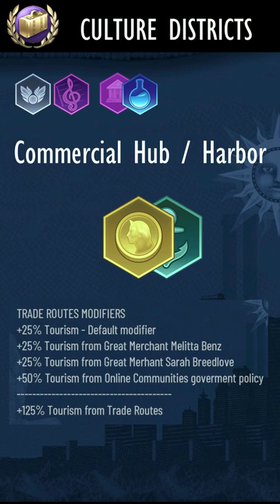What districts to build for Culture Victory in Civ 6?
Cultural victory requires a balance of culture, faith, gold and science output.
Naturally the most important district is a Theater Square with all its buildings, the more of them you build the better.
But the first district you should build is a Holy Site. Faith is required to purchase Naturalists who build one the most important tourist attractions - National Parks. It is also required to purchase Rock Bands. Furthermore, religious tourism with relics can provide a significant boost to the tourism output as well. Getting a religion would be very helpful, but not paramount.
Government Plaza order is situational but it is useful for governor titles and buildings like, Ancestral Hall and National History Museum
You still need to build Campuses because there are multiple technologies you will need to research. Printing, Flight, Computers
Commercial Hubs / Harbors are important for the foreign trade routes to each Civ and the Great Merchants that provide tourism modifiers. A significant gold income is desired to be able to purchase Theater Square buildings and Archeologist units.
The Entertainment Complex / WaterPark should be placed strategically, adjacent to Theater Squares. You don't need a lot of these either, 2-3 should be sufficient for 10 cities.
Industrial Zones are not needed in every city. You might need 2-3 to keep up with city-state quests and earn some great engineers to build wonders.
Preserve is a useful district to build in a city with Reyna as a governor to elevate tile appeal and be able to build several National Parks.